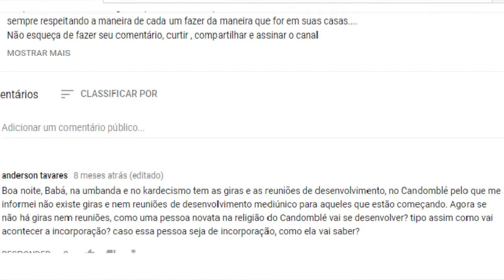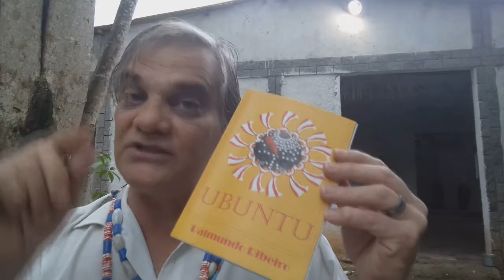Desenvolver no Candomblé Egbomi de Asé fica no Asé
Mais uma vez quero agradecer e mandar um grande beijo para os irmãos das páginas MACUMBEIROS DE AXÉ e MARIA PADILHA.
Dar as boas vindas aos novos inscritos e lembrar que todas as segundas temos o nosso bate papo nas lives do canal.
Link abaixo das cantigas ouvidas no vídeo
COMO TAMBÉM O LINK DO LIVRO UBUNTU UM CONTO AFRICANO